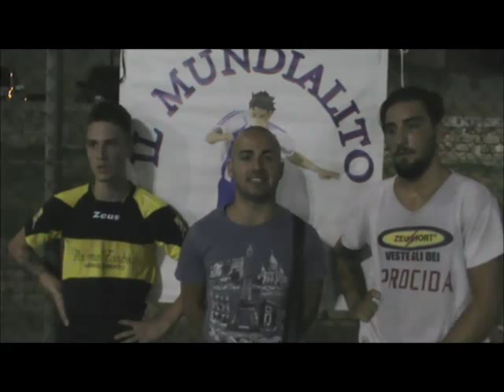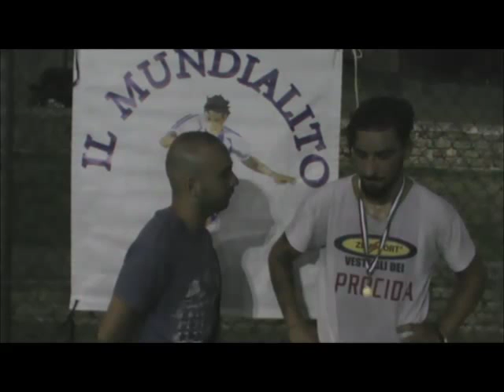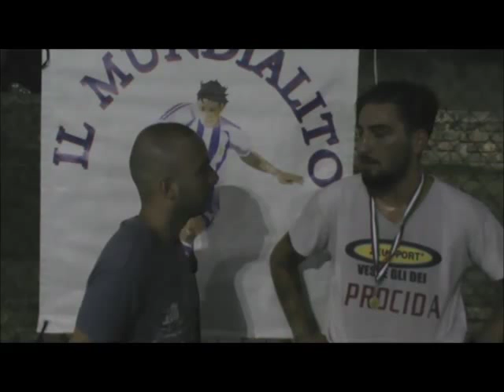"Copa Amèrica 2015", Semifinale Argentina-Giamaica:Intervista Alessio Bastone&Fulvio De Tommaso